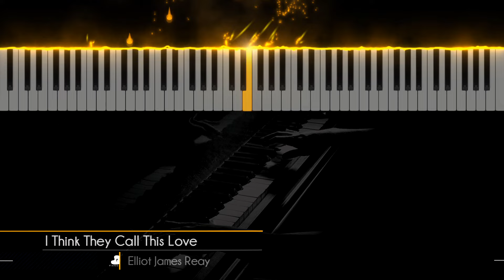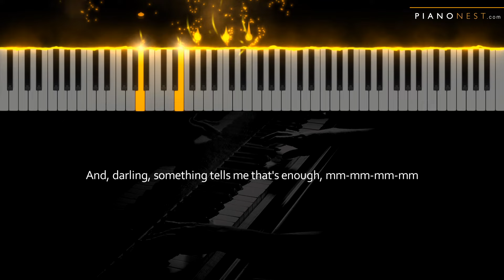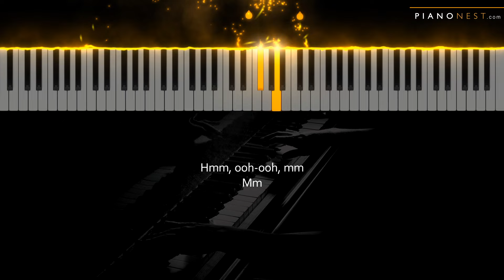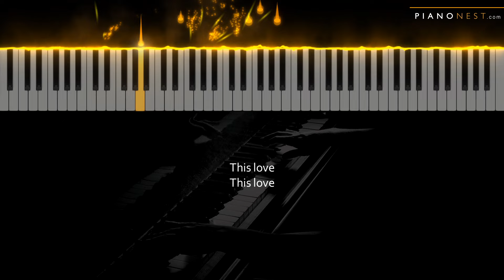Elliot James Reay - I Think They Call This Love - LOWER Key (Piano Karaoke Instrumental)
Tempo: 70bpm
Key: C